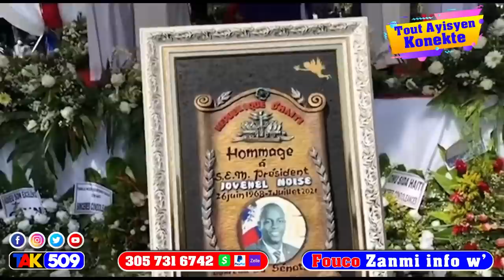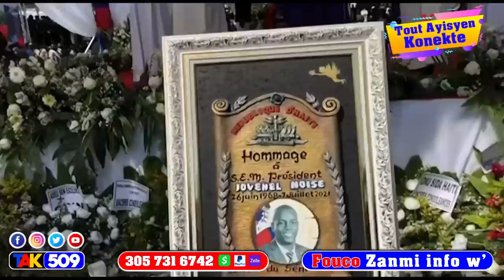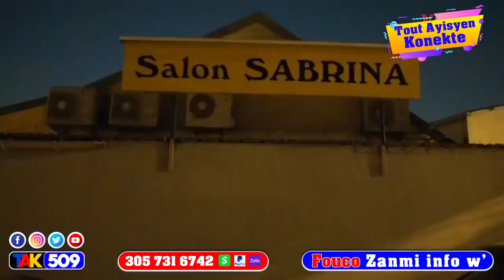3 gwo konplo sou kadav Prezidan…se sèl Lapolis ki pou fè yon bagay konsa -Fouco